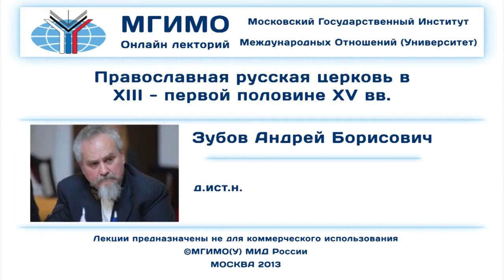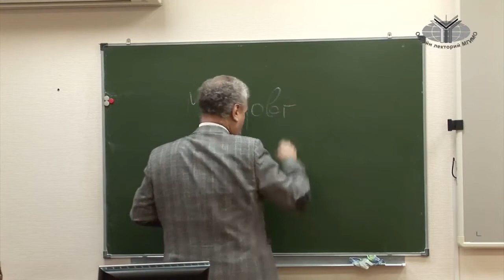Внешнее Управление #1 Кто кладёт Русь под Китай / Ордынские 6-орки Vs Патриоты - Андрей Зубов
Всё, что нужно знать об истории нынешней ордынской государственности, о внешнем управлении и о тех, кто, втирая про несуществующую угрозу со стороны христианского Запада, терроризирует свой народ, борется с патриотами и за гроши распродаёт Россию Китаю #1

Это видео продолжает плэйлисты:

и
"16+ Кто продаёт Россию. ОРДЫНСКАЯ ГОСУДАРСТВЕННОСТЬ или ВСЁ ОБ ИСТОРИИ ВНЕШНЕГО УПРАВЛЕНИЯ о его агентах и операторах"

Андрей Борисович Зубов (род. 16 января 1952, Москва, СССР) — российский учёный-историк, востоковед, религиовед и политолог, доктор исторических наук. Общественный, церковный и политический деятель, публицист

Лекция "Православная русская церковь в XIII - первой половине XV вв.". Часть 1

Cпасибо за оценку, субскрайб, за критику, за информационную и методологическую помощь в комментариях